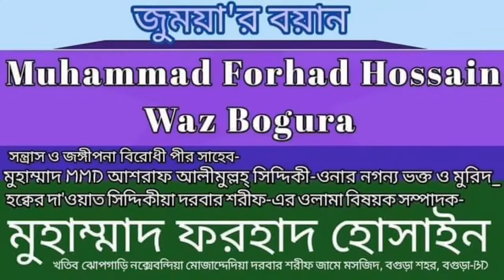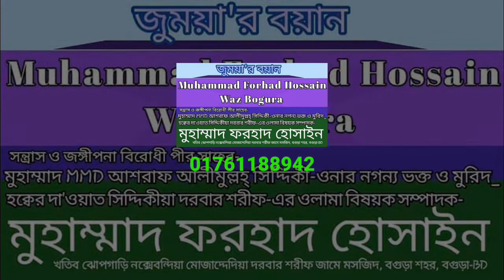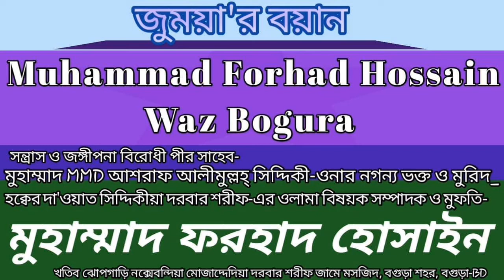মিলাদ কিয়াম কাসিদা ও মোনাজাত মুহাম্মদ ফরহাদ হোসাইন